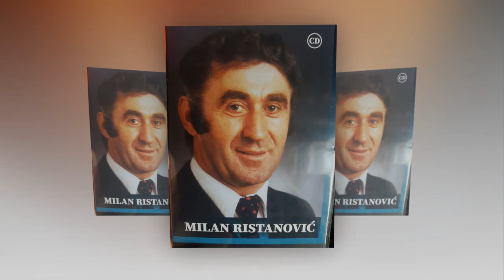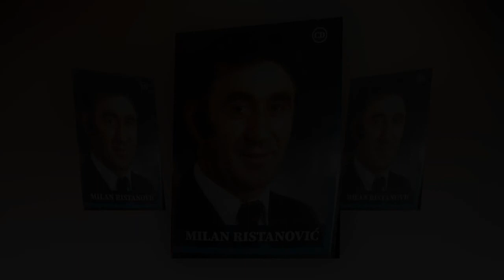Milan Ristanovic - Inostranstvo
Tekst i kompozicija : Milan Ristanovic